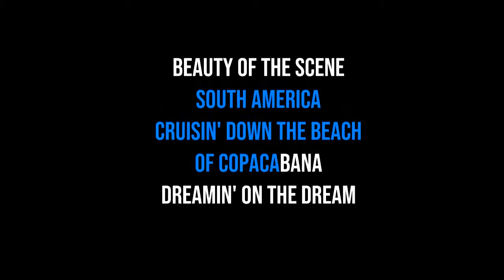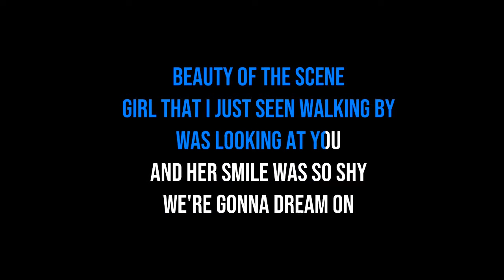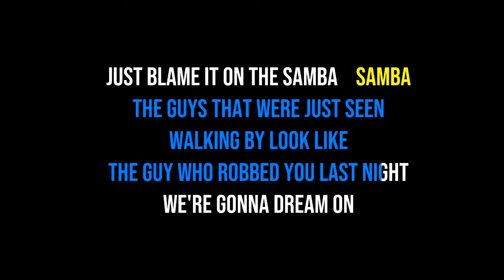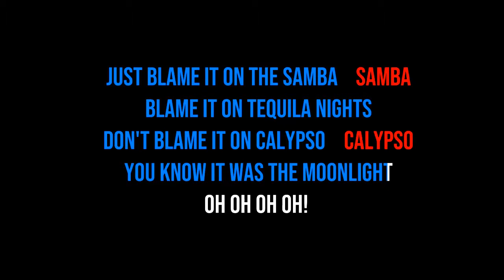KaraoKe • Blame It On The Samba • MCL ft Frank S. • Extended Mix • -1 Semitone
-1 Semitone
TO TRAIN GO TO / PARA TREINAR ↓